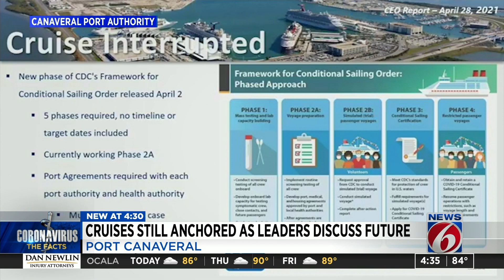With no restart date, US cruise ships will sail elsewhere for busy summer season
Because there still is no restart date from the CDC, Port Canaveral says America’s cruise ships will be working in other countries this summer.